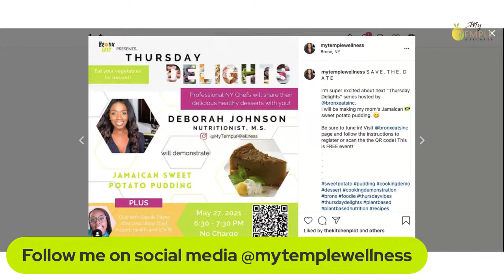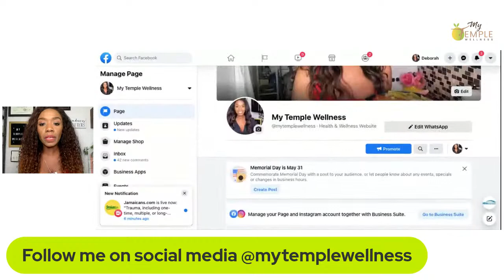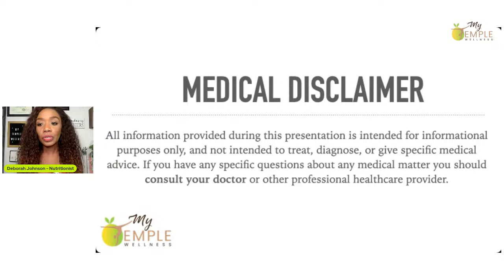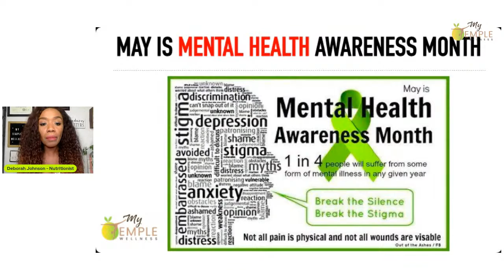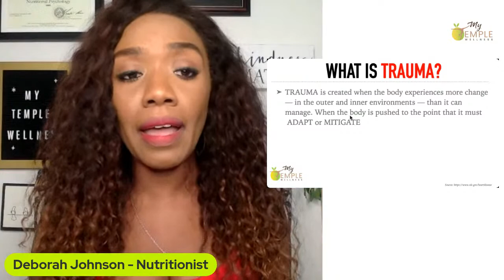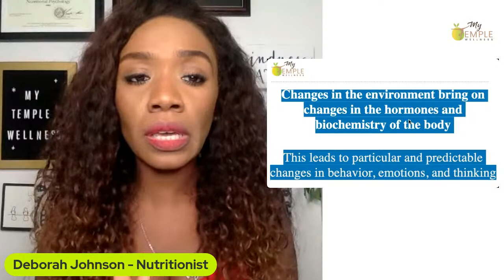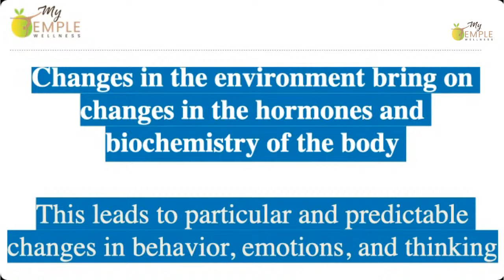Understanding TRAUMA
Trauma, including one-time, multiple, or long-lasting repetitive events, affects everyone differently. How an event affects an individual depends on many factors, including characteristics of the individual, the type and characteristics of the event(s), developmental processes, the meaning of the trauma, and sociocultural factors.

Join Nutritionist and Health Coach Deborah Johnson for Part 1 of "Understanding Trauma."  You will learn the real impact of trauma, toxic stress, and adversity, and how you we can bring greater compassion to ourselves, and others in order to heal and build resiliency.